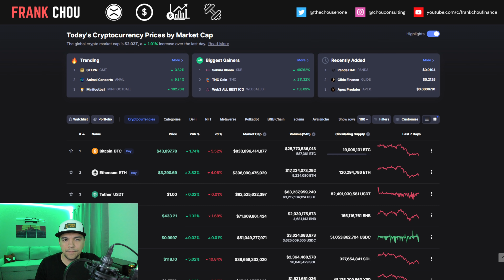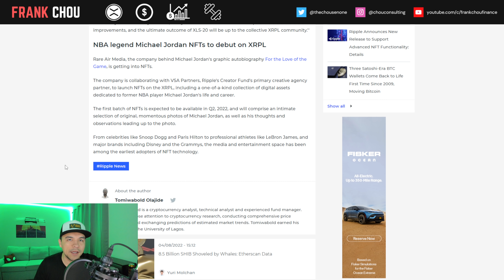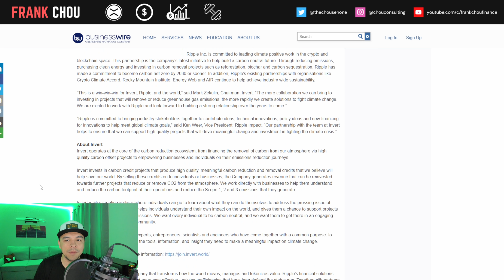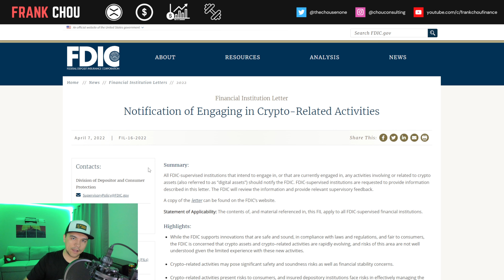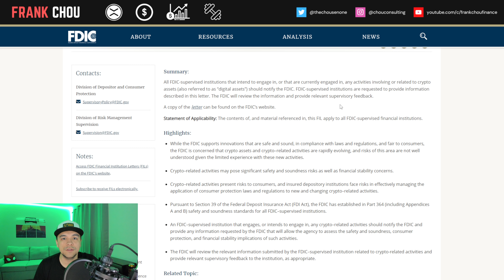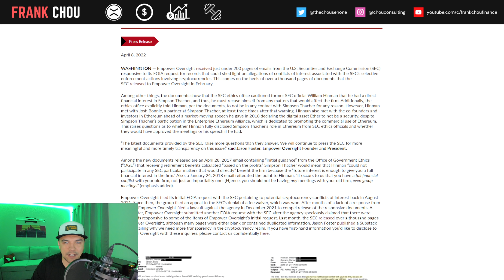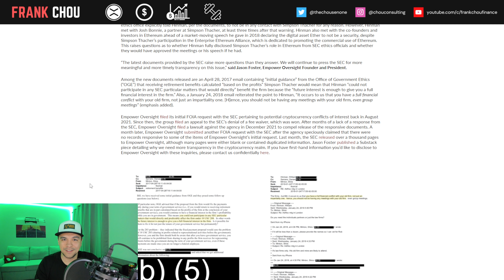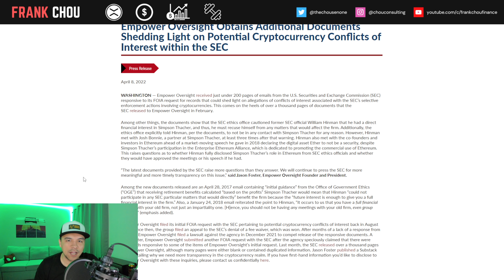XRP Ripple BREAKING news today 🚨 Hinman WARNED by SEC Ethics Office, Jordan NFTs XRPL, Ripple Carbon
XRP Ripple BREAKING news today (4/8) 🚨 Ripple New Release to Support NFT Functionality, NBA legend Michael Jordan NFTs to debut on XRPL, Invert & Ripple Partnership on Carbon Credit Investments, FDIC Notification of Engaging in Crypto-Related Activities, Empower Oversight: Conflicts of Interest within the SEC

XRP Ripple news today:
► Ripple New Release to Support NFT Functionality
► NBA legend Michael Jordan NFTs to debut on XRPL
► Invert & Ripple Partnership on Carbon Credit Investments
► FDIC Notification of Engaging in Crypto-Related Activities
► Empower Oversight: Conflicts of Interest within the SEC

Ripple Announces New Release to Support Advanced NFT Functionality

Invert and Ripple Announce Partnership to Collaborate on Carbon Credit Investments

Empower Oversight Obtains Additional Documents Shedding Light on Potential Cryptocurrency Conflicts of Interest within the SEC

Chapters
00:00 Intro
00:52 Crypto Market Update
01:38 Ripple New Release to Support NFT Functionality
02:41 NBA legend Michael Jordan NFTs to debut on XRPL
04:25 Invert & Ripple Partnership on Carbon Credit Investments
08:26 FDIC Notification of Engaging in Crypto-Related Activities
12:24 Empower Oversight: Conflicts of Interest within the SEC
13:45 Hinman WARNED by Ethics Office
14:44 Is This the SMOKING GUN in Hinman Emails??
17:28 Empower Oversight Timeline Recap
18:32 Closing thoughts

About Frank Chou:

Finance Director with over 10 years of experience implementing finance best practices for multi-billion-dollar companies serving both domestic and international marketplaces in the manufacturing, distribution/fulfillment, and mining sectors.